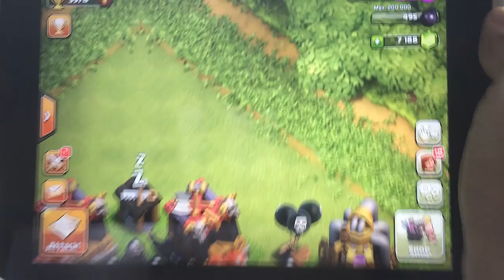Clash of clans - War day